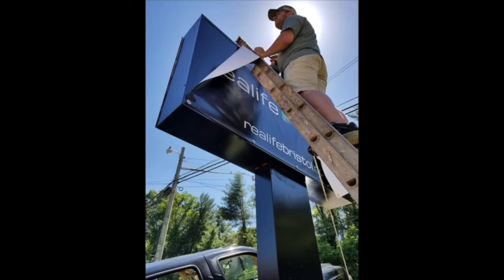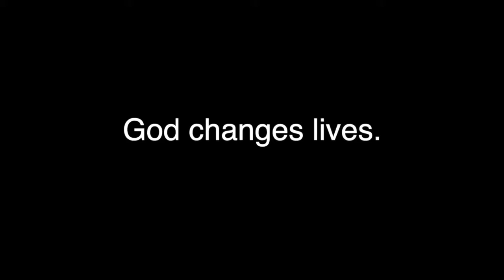Year end re-cap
When you give yourself the way God changes lives!